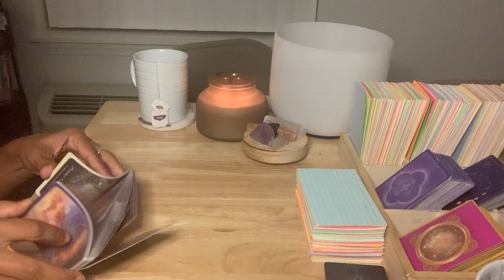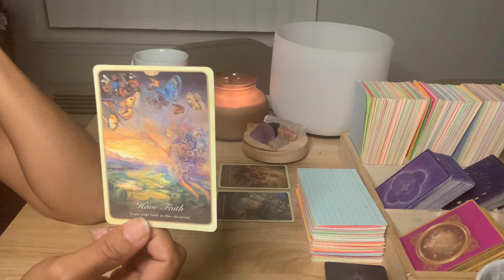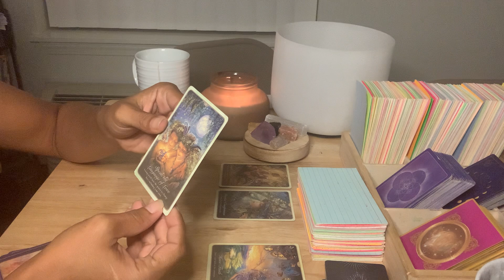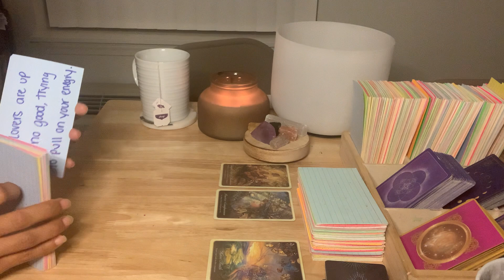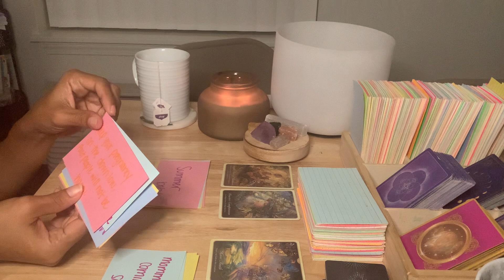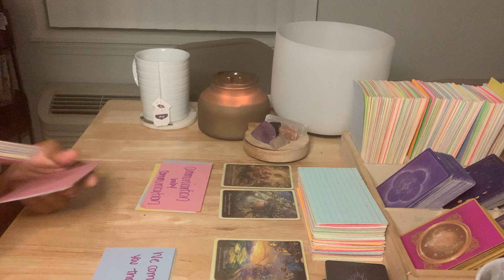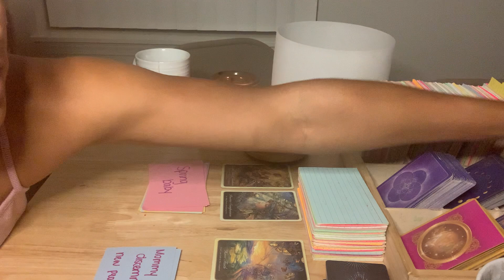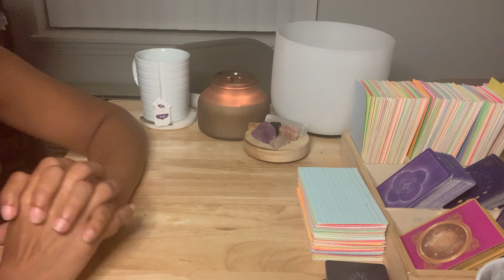Spirit babies messages👼🏽these babies are going to be a “ Love Child”💕Connected to God👑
Love and light Intuitive family, thank you all for the support you show to my channel and myself. I am so excited to go live with you all very soon. Waiting for the weekend. If your interested in connecting with me for a reading please follow the email below. Lots of things in store for the channel. Thank you all for going on this journey with me.